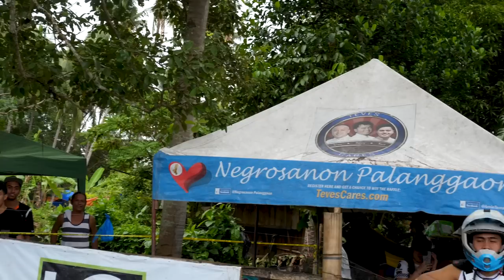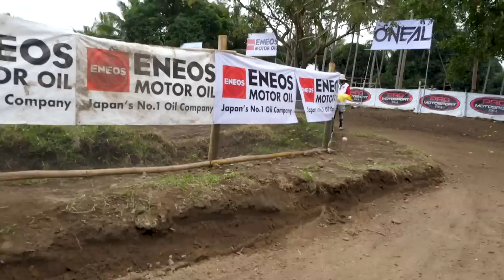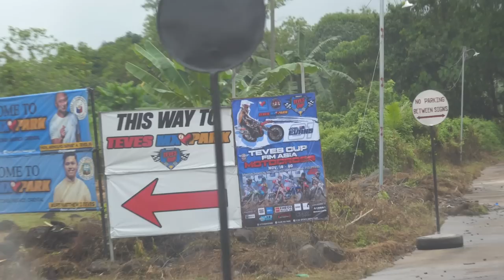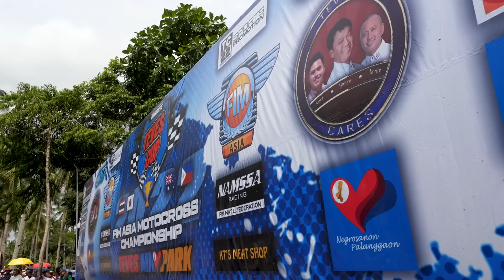OFF SEASON RACING IN THE PHILIPPINES | FINAL ROUND TEVES MX CUP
Had such an epic time last trip so knew I definitely wanted to go back! This time Michaela and I headed over to the Philippines for the final round of the Teves Cup! We had dust, rain and everything in between. Awesome battles with the boys Ft @sevenoneonline4205 @bornokmangosong111 Jiraj Wannalak, Ben Hallgreen & Lewis Stewart.

Massive thank you to Kurt Teves and Teddy for getting me over there.

Thanks again for all the support!

Thank you for supporting those who support me!

1:1 & GROUP COACHING AVAILABLE!!

Brisbane Motorcycles
UNIT
Furnikation
Flowvision
Bluefin LED
Backyard Designs
My Pitboard
FUSPORT
Motorex
Maxxis Tyres
Airoh Helmets
MXRP
Parramatta Racing
Athletic Base
Kwala Racing
Dino's Bobcat
LR110 Elite MX Coaching